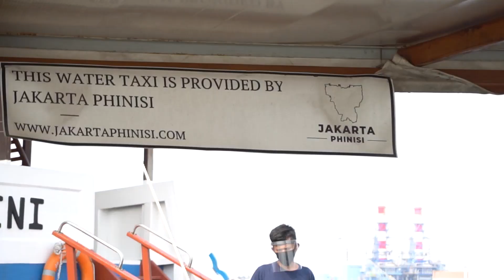TWICE "MORE & MORE" DANCE COVER VIDEO MAKING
Shoot & edited :
Kalvin @kalvinkarlo